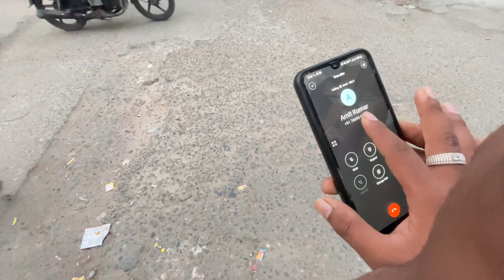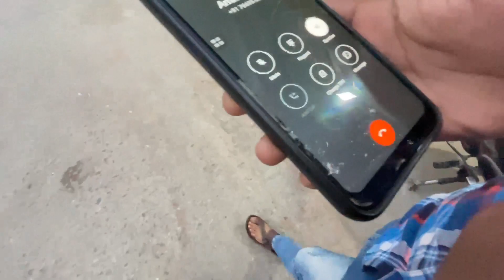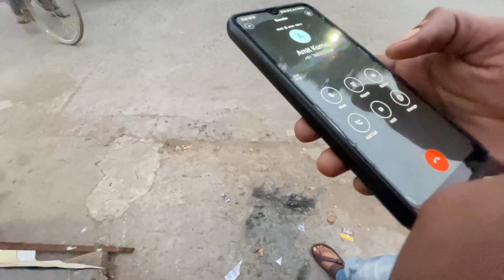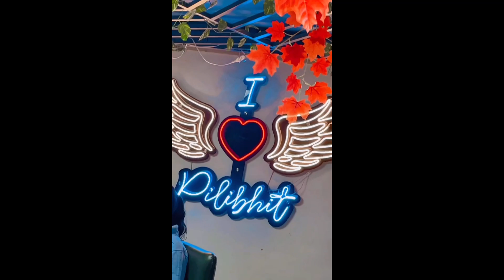Prank Kar Diya Amit Ke Sath || Dosti Todne Tak Ki Baat Aagai